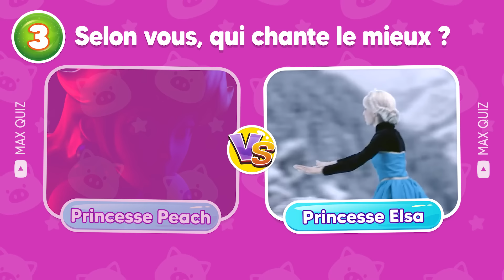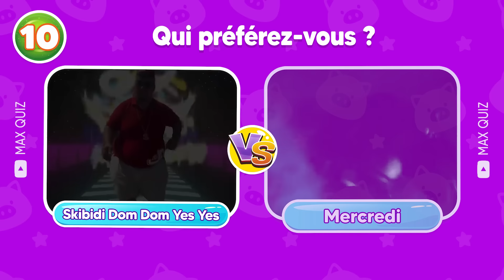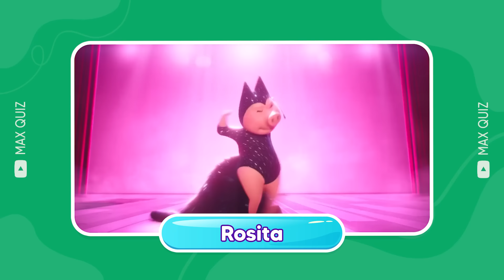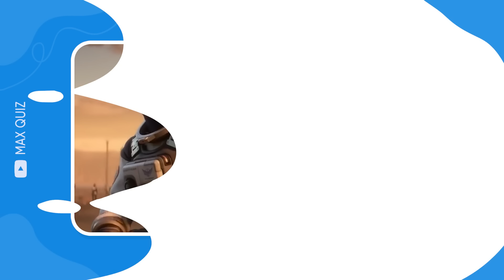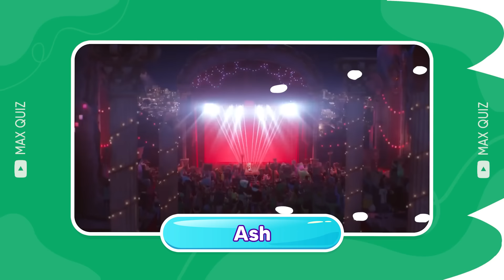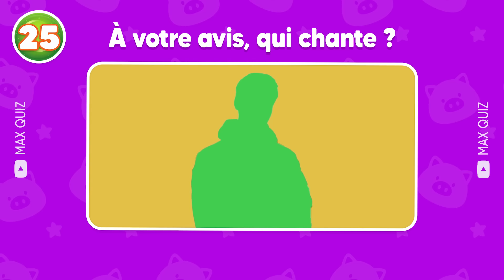Devine qui CHANTE...! Wednesday, M3gan, Skibidi Toilet, Skibidi Dom Dom Yes Yes, Ladybug 🔊🎤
Devine qui CHANTE ! Voici blind test dans lequel tu dois deviner chante et voter pour qui chante le mieux ! Wednesday, M3gan, Peach, Skibidi Toilet, Skibidi Dom Dom Yes Yes sont les stars de ce jeu. Défie tes amis et chantez avec Skibidi Bop Yes Yes, Peach, Sing 2 et Barbie sans modération. Qui sera le meilleur ? Devine qui CHANTE et amuse-toi !
Nous montrerons des vidéos floues avec de la musique, votre tâche est de regarder et d'écouter puis de deviner qui chante. Il y a 20 questions si vous devinez correctement, vous obtenez 10 points, vous gagnez lorsque vous gagnez 200 points !
Réponds à ce blind test et montre ton talent musical !